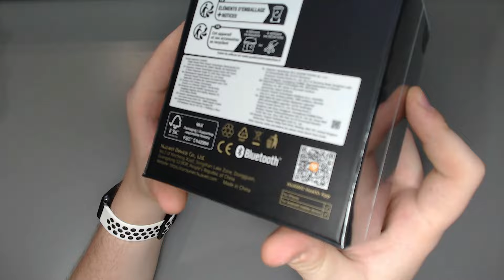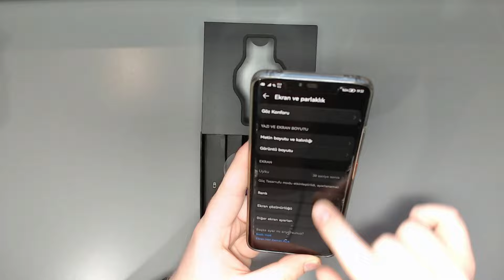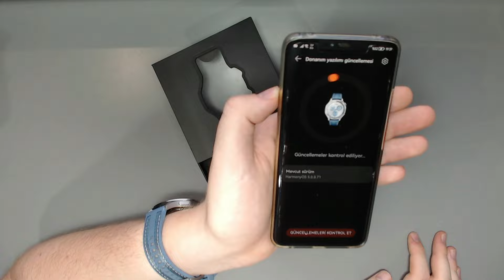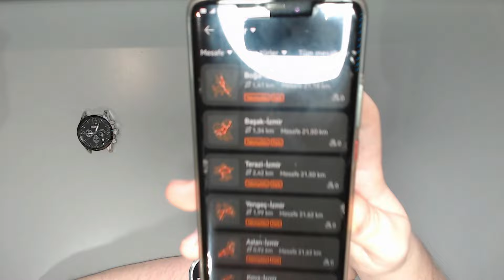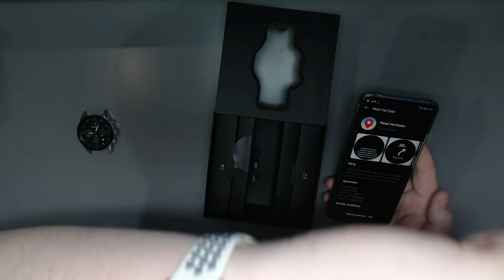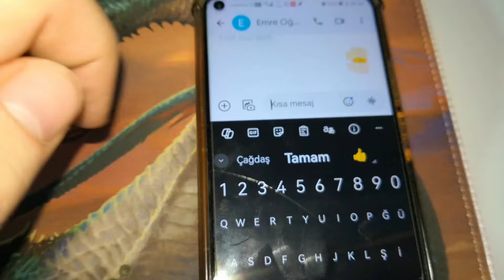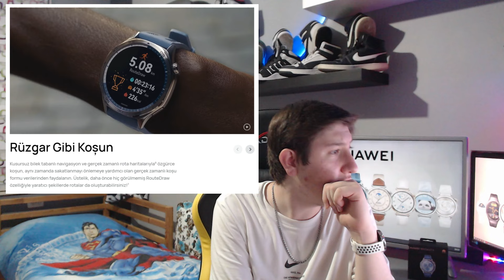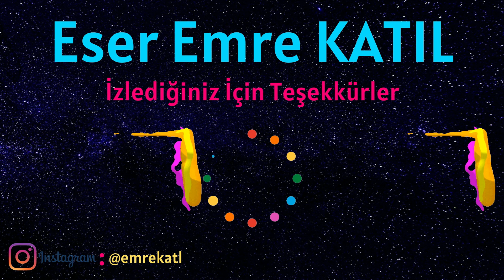ÖN SİPARİŞ'TEN ALDIĞIM HUAWEI WATCH GT 5 Mavi !!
Herkese Selam Arkadaşlar. Bugün Yeni Aldığım Huawei Watch GT 5 Akıllı Saat'in Kutu Açılımını Ve Detaylı İncelemesini Yaptım. Umarım Size De Alırken Yardımcı Olmuşumdur. Saat İle İlgili Sorularınızı Bana İletebilirsiniz. Her Türlü Cevaplamaya Çalışırım. Sizleri Seviyorum. Kendinize İyi Bakın. Görüşmek Üzere. Keyifli Seyirler.